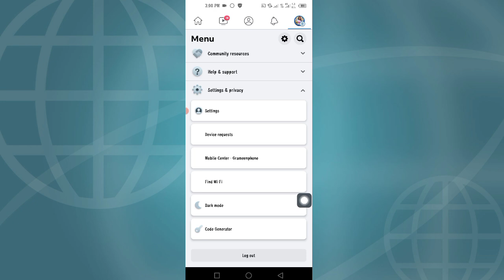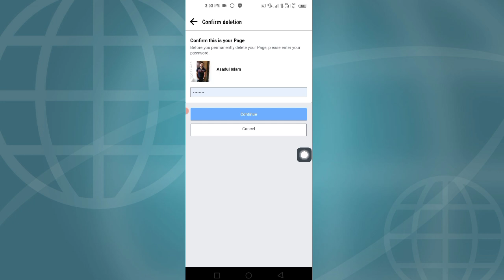Come eliminare definitivamente la pagina Facebook 2023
how to delete facebook page permanently in pc
how to delete facebook page permanently in pc 2023
how to delete facebook page permanently in desktop
how to delete facebook page permanently in facebook lite
how to delete facebook page permanently from mobile
how to delete facebook page permanently iphone